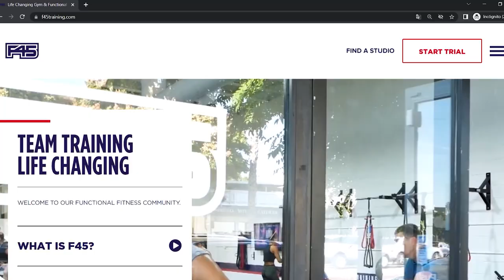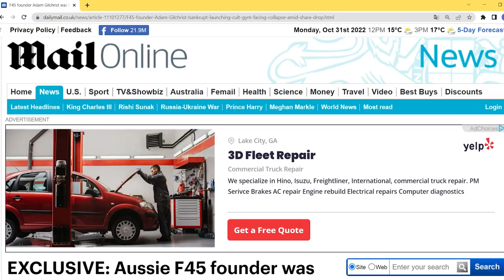The REAL Truth About F45 Fitness 🤯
The F45 franchise is a training studio that provides exercise training that involves alternating periods of short, intense anaerobic exercise. Find out the shocking reality About F45 Fitness!

00:00 Introduction
00:28 They Are Not Making Money
01:22 Franchise Cost
03:10 Royalty
03:23 Daily Mail: F45 Founder Was Bankrupt
04:59 Lots Of Their Gyms Are Closed
05:36 Conclusion